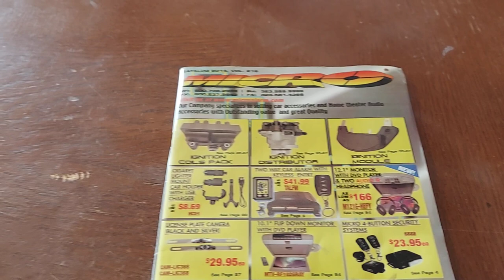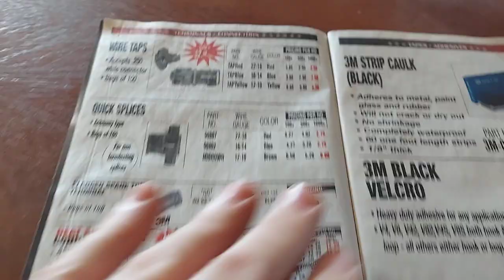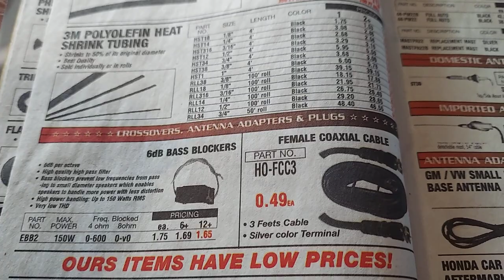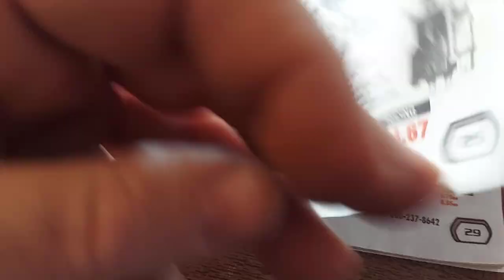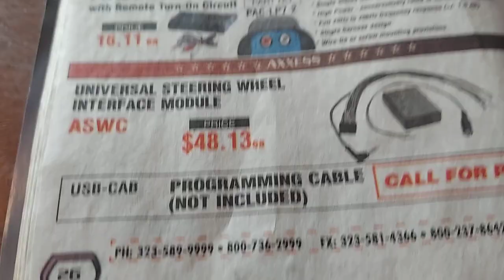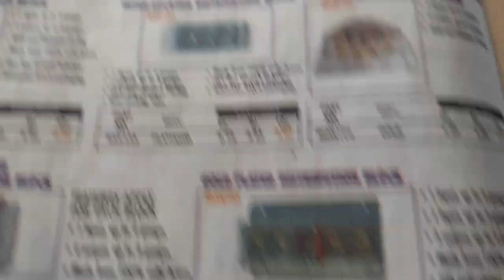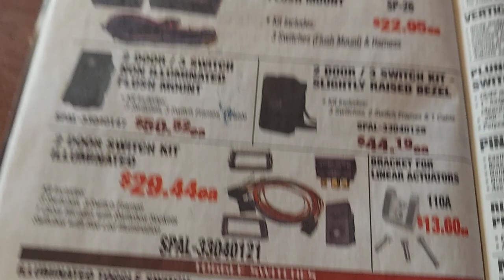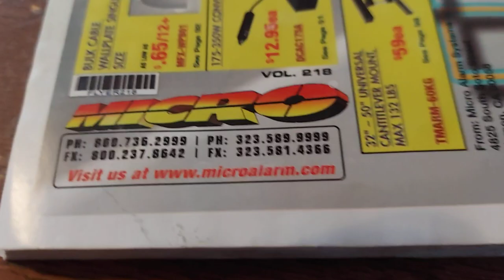Micro Alarm The best little parts distributor you've never heard of. INFORMATION RICH - SECRETS!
Subject line: Robot's Rad

Text me direct for old PPI / Precision Power, Phoenix Gold, Orion power and speaker plugs. 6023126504 TEXT ONLY

3yr warranty against defects.  Rubber surround and swivel metal tweeter.  100uf Bass Blockers also included.  Grills are also available for FREE on most sizes.

3yr warranty against defects and we can drop ship direct to your client with your return address to keep The Underground... .Underground.

Priority Mail will be more.

3.5" pair $85
4" pair $90
4x6" pair $95
5x7" pair $165
5.25" pair $165
6.5" pair $165 Compare to Focal Flax
6x9" dual tweeters $185 per pair.

9 conductor 25' speaker wire with remote rolls are only $20 each shipped from me.

Copper / OFC Big 3 kits that you don't really need but here's a link for reference.

REMEMBER, ALL KITS FROM ME ARE CUSTOM MADE FOR YOU!!  YOU CAN SWAP OR ADD STUFF.

8ga OFC kits from ME are just $40 shipped (Hooker Brand)
or

4ga OFC kits from ME are just $55 shipped.

0ga copper kits are $99 shipped from ME, ME, ME!

or

Put me on The Moon!

Full bridge / Brazilian design amps with 3yr warranty!!!... Unlike Sundown and Wolfram's versions.
8k's are $600 shipped. - ONLY 1 LEFT!
5k's are $450 shipped. - ONLY 1 LEFT!

5400 wrms Korean designs are $600 shipped with 3yr warranty! - only 2 left!